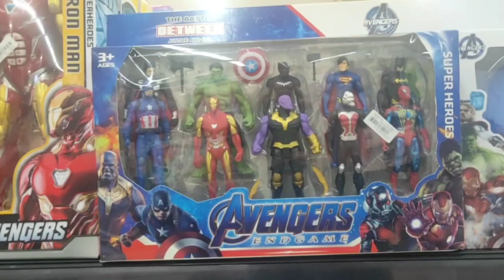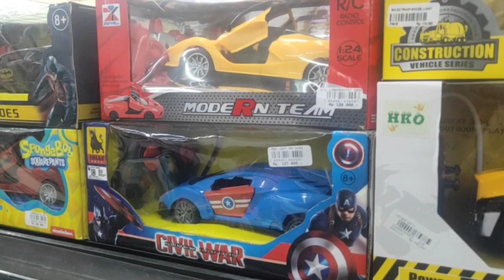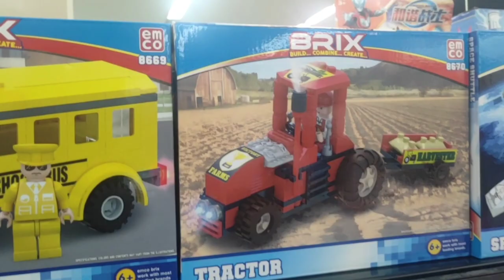Hunting toys in the mall